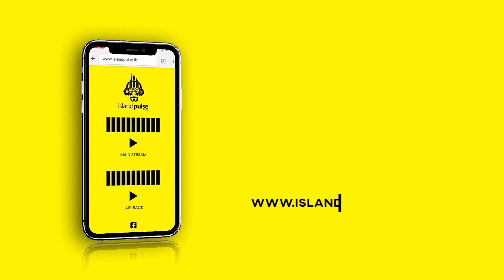Pulse Talks with Kasturi Chellaraja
Congratulations and all the best to Kasturi Chellaraja, as she takes on her role as the Group Chief Executive Officer of Hemas Holdings PLC today!

Pulse sat down with her for an exclusive one-on-one, where we discussed everything from her professional life to her personal experiences, what it means to be a working woman, a mother and a companion!